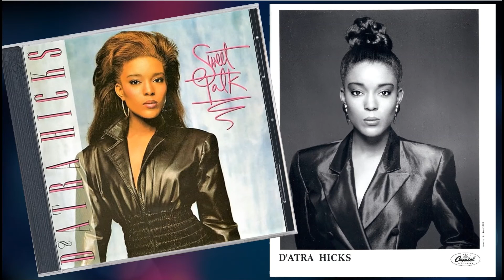D'Atra Hicks - Sweet Talk (Extended Mix) (1989) HQ uptempo Funk/Soul "Promo CDsingle"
D'Atra Hicks (born Deitra M. Hicks; December 27, 1967) is an American actress and singer with a five-octave range. Since the age of four, D'Atra has been singing in her grandfather's church in Harlem, New York (her musical influences include Aretha Franklin and Patti Labelle). Singing every Sunday, she eventually at 16 was the star in their young adult choir. Around this time D'Atra, and her older sister Miriam formed a duo. Known as The Hicks Sisters, they sang in talent shows and church activities around the city, raising enough money to record a 7'' single "The Answer Is Christ" for M&D Good Gospel Records in 1984.

Grenoldo Frazier, then Music Director of "Mama I Want To Sing", heard the record and contacted them to audition for the production. D'Atra Hicks auditioned for "Mama I Want To Sing" (which have become the most succesful non-Braodway black musical in theatre history), and the production's writer/producer Vy Higginsen hired Hicks as a choir member of the emsamble. Hicks eventually became the star of the show and went on to play the lead role of Doris Winter. The show provided Hicks with a forum to grow as a performer and to be seen by audiances around the world, including Europe and Japan.

The turning point in D'Atra's musical career occurred when the show came to Los Angeles. Alex Hodges, Vice President of the music division at ICM, was in the audiance. Hodges was so impressed that he returned for the next 20 nights, with a different person in tow each time, to hear D'Atra. One of the first of those people was Bruce Lundvall (then East Coast General Manager, Capitol Records / President Blue Note Records). By Intermission D'Atra Hicks was signed to Capitol Records and began working on a LP that took over a year to make, produced by Grammy award-winning Narada Michael Walden, Nick Martinelli, Jellybean Benitez and Elliott Wolfe. The result is a well-rounded album of Pop and R&B that ulliminates the best of all of D'Atra's tremendous talents. Here is one of two Multi-Track Promo CDsingle of the track "Sweet Talk" (DPRO-79581), written by Gary Brown and produced by Narada Michael Walden. Enjoy!

D'Atra Hicks – Sweet Talk (Capitol/Manhattan Records) DPRO-79581
1. Sweet Talk (Extended Mix)
2. Sweet Talk (Dee's Dub)
3. Sweet Talk (Radio Tip)
4. Sweet Talk (Instrumental Version)
5. Sweet Talk (Talk Attella)